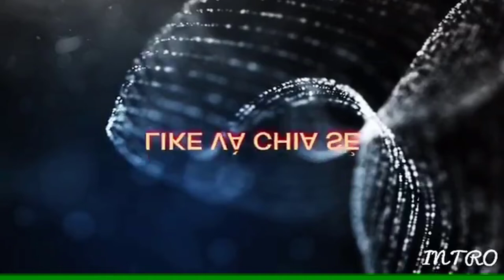HIỆP BÁ ĐẠO/BÀI THUYẾT TRÌNH VỀ CHÓ SỐ 4/SPEECH NO.4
iữa cuộc sống tất bật hằng ngày, chắc ai cũng có một người bạn cùng đồng hành để xua tan những vất vả, lo lắng trong công việc, học hành. Những người bạn đó là ai? Đó là những con thú mà chúng ta vẫn nuôi. Đối với mỗi người, chúng có thể là những chú chim, hay những chú mèo. Còn đối với tôi thì chú chó Bill là một niềm vui lớn giúp tôi xua tan đi những mệt nhọc, lo toan sau một ngày học hành mệt mỏi.
In the midst of the busy daily life, everyone must have a companion to dispel the hardships and worries at work and school. Who are those friends? Those are the animals we keep. For each person, they can be birds, or cats. As for me, the dog Bill is a great joy that helps me dispel the tiredness and worries after a tiring school day.